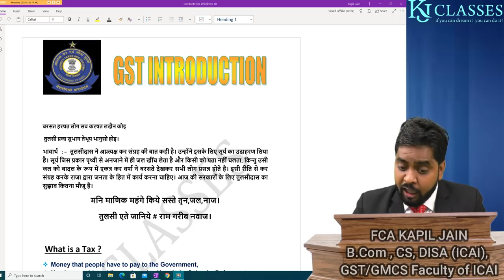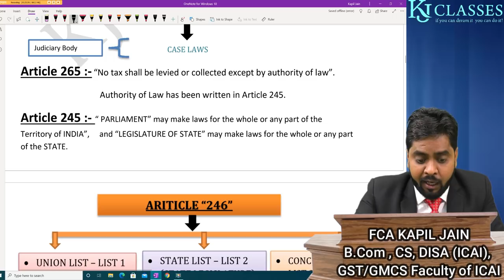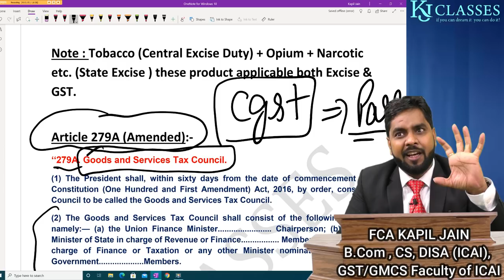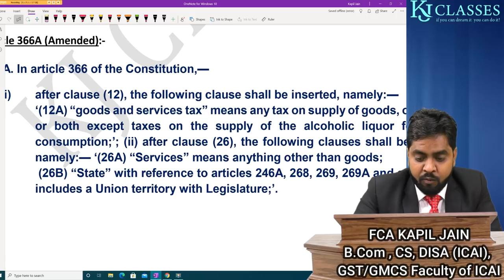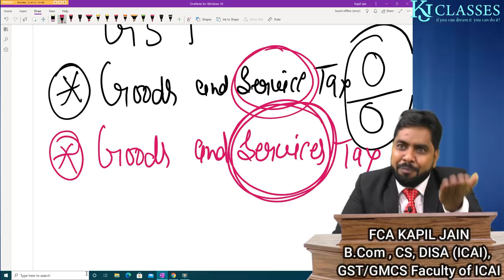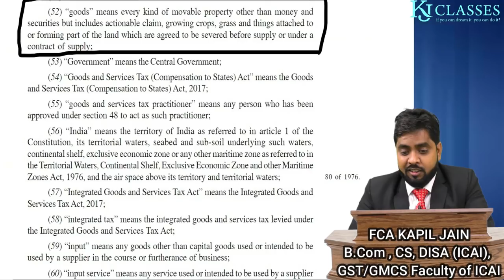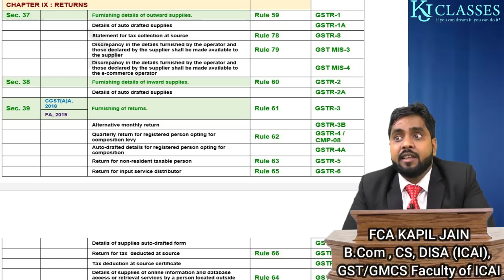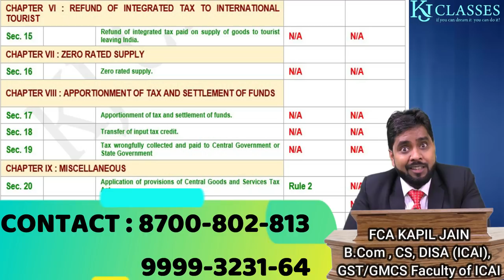GST की पूरी जानकारी एक ही VIDEO में जरूर देखे||GST ALL SECTION